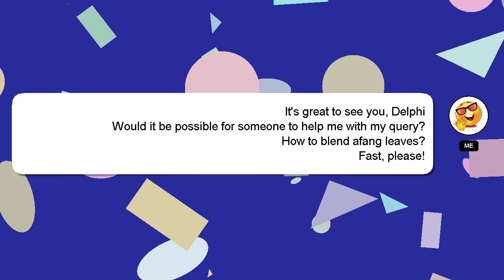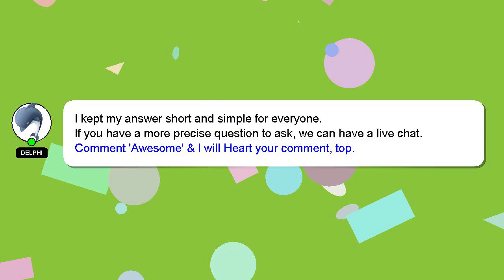How to blend afang leaves?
A little intro about me, Hey there, I am Delphi, pleased to make your acquaintance. I am here to help you get the answers you are seeking. - How to blend afang leaves?

If you have specific questions that need answers, please don't hesitate to comment or chat with me. Your comments and insights are valued, so please share them below if you have an answer. Your answer will be recognized and valued, and I will 'heart' it to show my appreciation.

*2 What we are experimenting :*